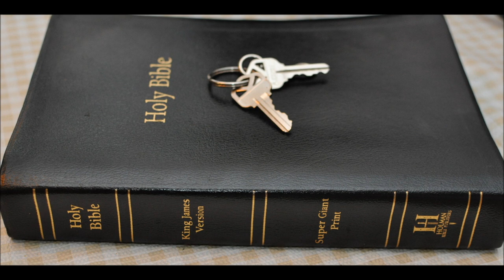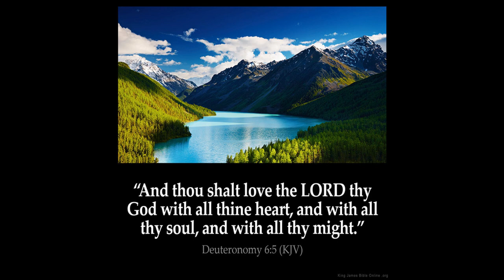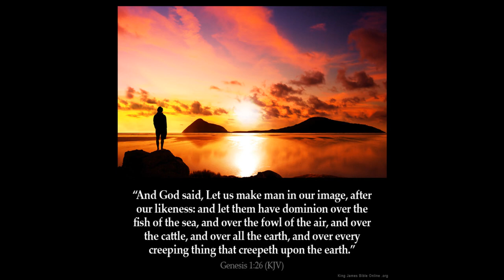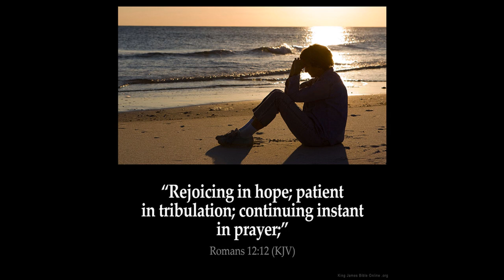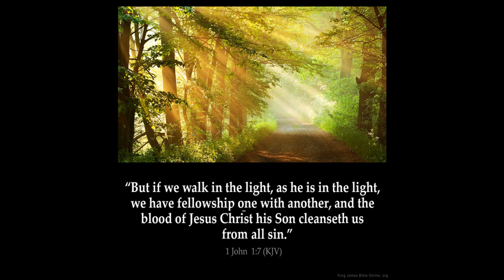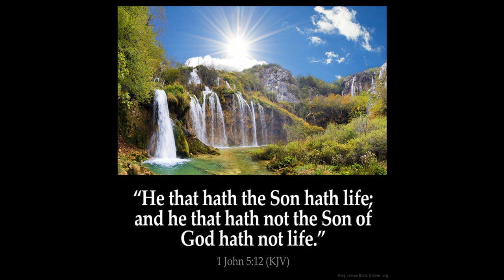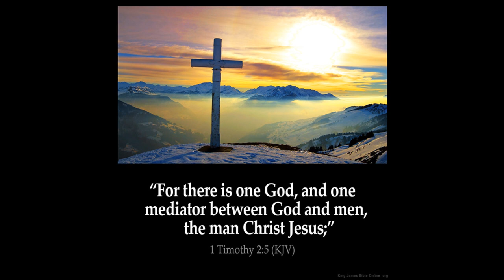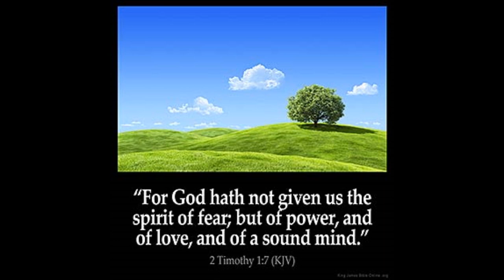Daniel 2 Dream of the king of babylon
Daniel  Chapter 2    1  And in the second year of the reign of Nebuchadnezzar Nebuchadnezzar dreamed dreams, wherewith his spirit was troubled, and his sleep brake from him.

2 Then the king commanded to call the magicians, and the astrologers, and the sorcerers, and the Chaldeans, for to shew the king his dreams. So they came and stood before the king.

3 And the king said unto them, I have dreamed a dream, and my spirit was troubled to know the dream.

4 Then spake the Chaldeans to the king in Syriack, O king, live for ever: tell thy servants the dream, and we will shew the interpretation.

5 The king answered and said to the Chaldeans, The thing is gone from me: if ye will not make known unto me the dream, with the interpretation thereof, ye shall be cut in pieces, and your houses shall be made a dunghill.

6 But if ye shew the dream, and the interpretation thereof, ye shall receive of me gifts and rewards and great honour: therefore shew me the dream, and the interpretation thereof.

7 They answered again and said, Let the king tell his servants the dream, and we will shew the interpretation of it.

8 The king answered and said, I know of certainty that ye would gain the time, because ye see the thing is gone from me.

9 But if ye will not make known unto me the dream, there is but one decree for you: for ye have prepared lying and corrupt words to speak before me, till the time be changed: therefore tell me the dream, and I shall know that ye can shew me the interpretation thereof.

10 The Chaldeans answered before the king, and said, There is not a man upon the earth that can shew the king's matter: therefore there is no king, lord, nor ruler, that asked such things at any magician, or astrologer, or Chaldean.

11 And it is a rare thing that the king requireth, and there is none other that can shew it before the king, except the gods, whose dwelling is not with flesh.

12 For this cause the king was angry and very furious, and commanded to destroy all the wise men of Babylon.

13 And the decree went forth that the wise men should be slain; and they sought Daniel and his fellows to be slain.

14 Then Daniel answered with counsel and wisdom to Arioch the captain of the king's guard, which was gone forth to slay the wise men of Babylon:

15 He answered and said to Arioch the king's captain, Why is the decree so hasty from the king? Then Arioch made the thing known to Daniel.

16 Then Daniel went in, and desired of the king that he would give him time, and that he would shew the king the interpretation.

17 Then Daniel went to his house, and made the thing known to Hananiah, Mishael, and Azariah, his companions:

18 That they would desire mercies of the God of heaven concerning this secret; that Daniel and his fellows should not perish with the rest of the wise men of Babylon.

19 Then was the secret revealed unto Daniel in a night vision. Then Daniel blessed the God of heaven.

20 Daniel answered and said, Blessed be the name of God for ever and ever: for wisdom and might are his:

21 And he changeth the times and the seasons: he removeth kings, and setteth up kings: he giveth wisdom unto the wise, and knowledge to them that know understanding:

22 He revealeth the deep and secret things: he knoweth what is in the darkness, and the light dwelleth with him.

23 I  thank thee, and praise thee, O thou God of my fathers, who hast given me wisdom and might, and hast made known unto me now what we desired of thee: for thou hast now made known unto us the king's matter.